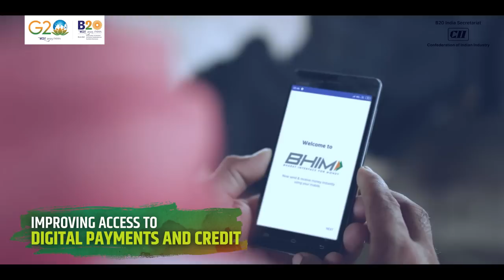PM Modi's Vision: Unveiling India's Unprecedented Progress!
Prime Minister Narendra Modi's vision for India has unveiled India's unprecedented progress and socio-economic development. His vision also resonates India's inclusive development with India stepping into the AmritKaal for the next 25 years. Moreover, the B20 with it's R.A.I.S.E principles also reflects Prime Minister's firm resolve of promoting 'One Earth, One Family, One Future'.

b20,
b20 summit,
b20 summit 2023 india,
b20 india,
b20 summit 2023 india live,
b20 kya hai,
b20 live,
b20 summit live,
b20 summit,
b20 summit live,
b20 summit kya hai,
b20 summit 2023 nagaland,
b20 summit upsc,
b20 summit 2023